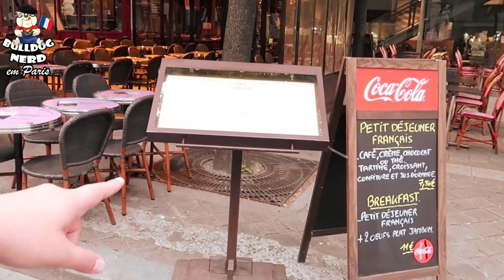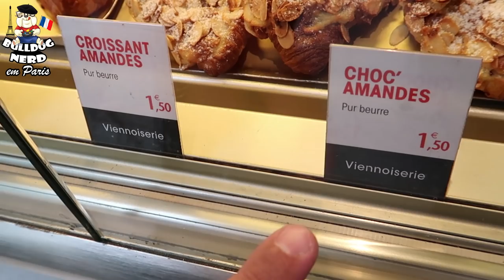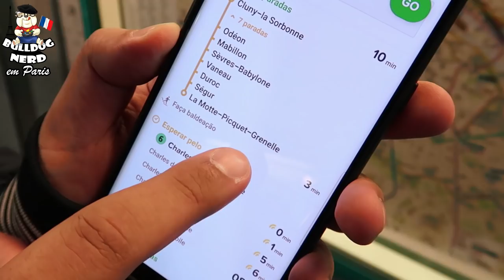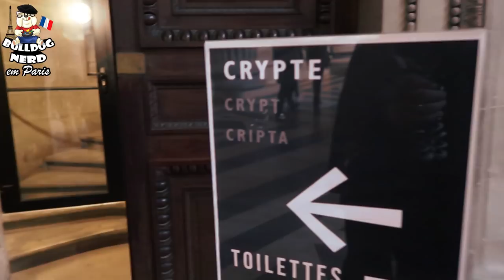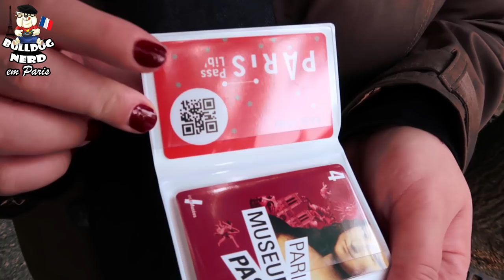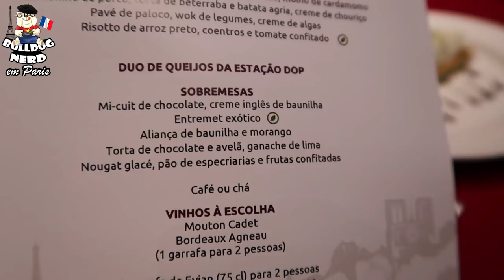VLOG - PARIS (dia 2) | Trocadéro / Pantheón / Montmartre / Bateaux-Mouches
✔️Vlog do nosso 2º dia em Paris!